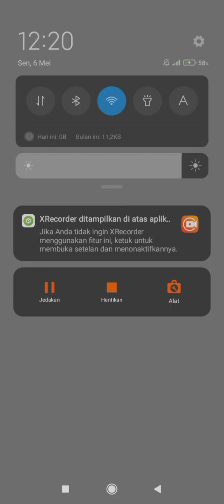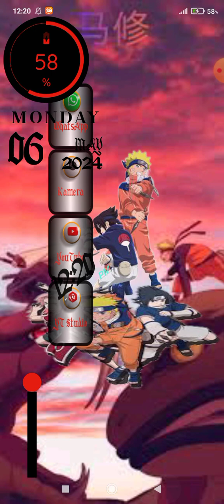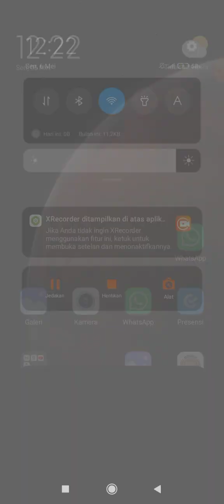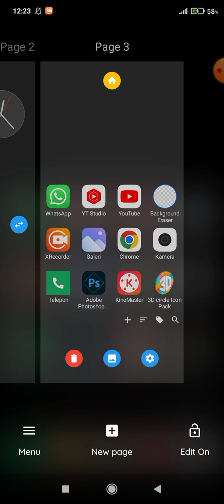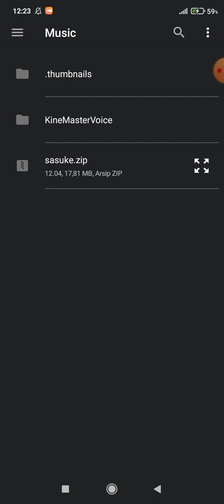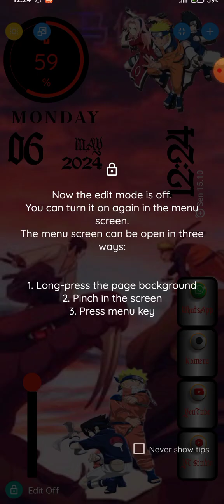anime custumization android#naruto themes for android#naruto#theme android#total launcher.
1.apk icon pack exported icon pack

2.total launcher
3.zarzhiper

cyber punk,tema cyber ounk 2077,
kamen rider,kamen rider black rx,kamen rider black sun,anjme theme for vivo,best anime theme for android,discord theme mobile,
saint seiya knight of the zoidak,saint seiya live action,saint seiya the lost canvas,
 two blue fortex,theme anime boruto,theme anime boruto full sound,tema total launcher,theme anime naruto,tema total launcher,cara membaut tampilan hp beda dari uang lain,cara membuat tampilan hp agar terlihat keren,download tema total launcher,
best anime launcher for android,